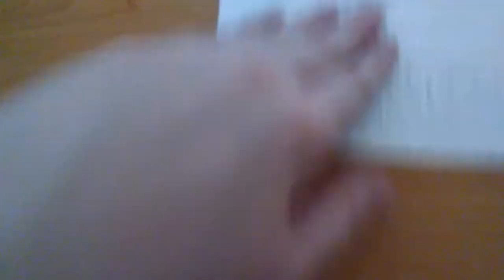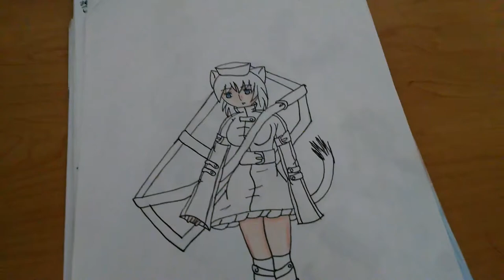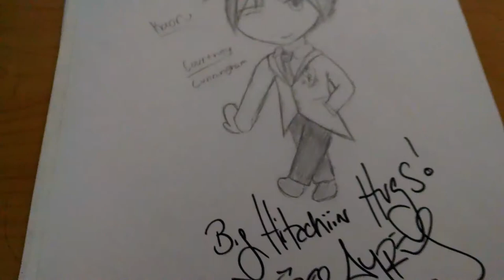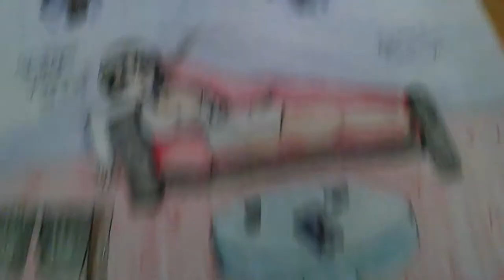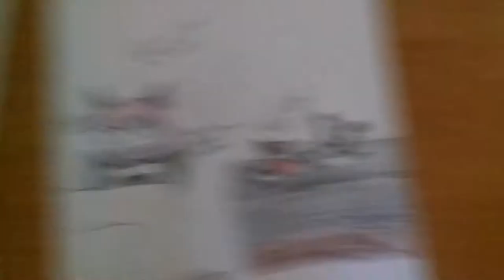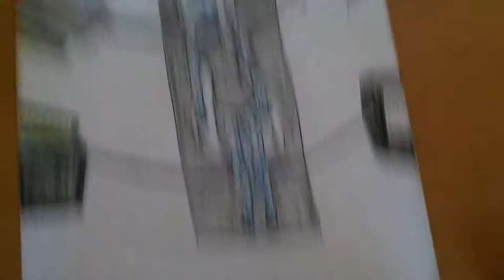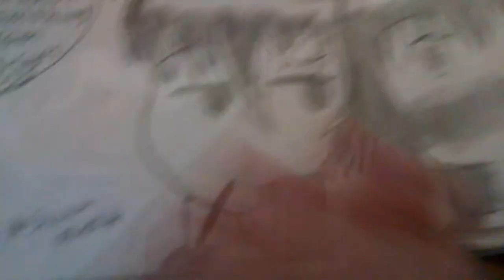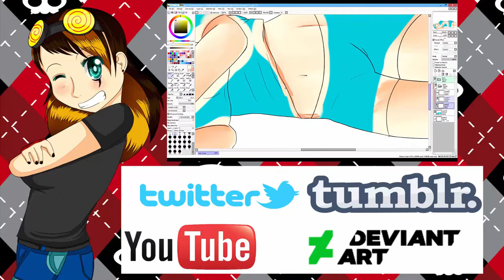Zera's Old Drawings